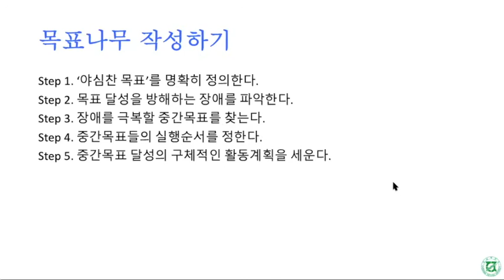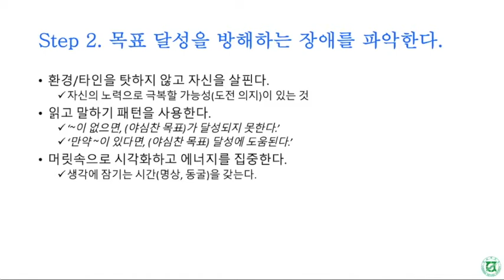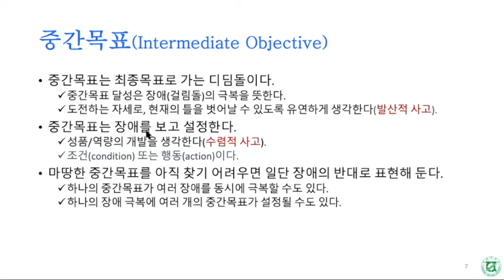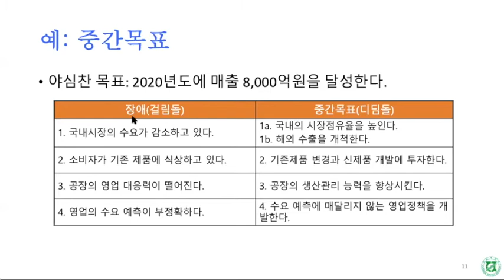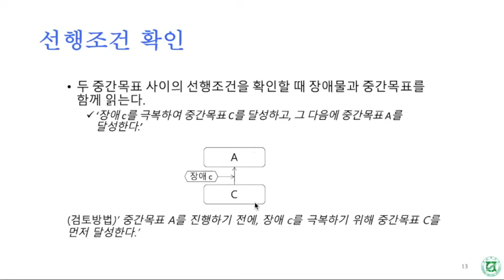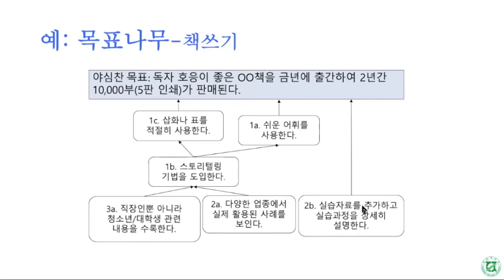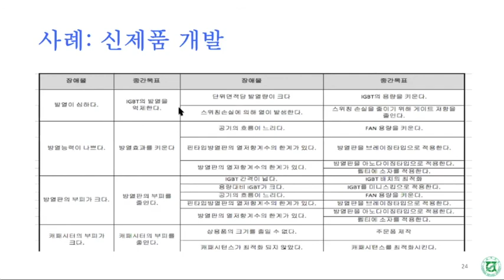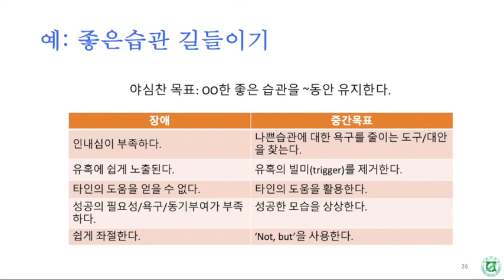[TOC 정남기]목표나무 작성하기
Step 1. ‘야심찬 목표’를 명확히 정의한다.
Step 2. 목표 달성을 방해하는 장애를 파악한다.
Step 3. 장애를 극복할 중간목표를 찾는다.
Step 4. 중간목표들의 실행순서를 정한다.
Step 5. 중간목표 달성의 구체적인 활동계획을 세운다.